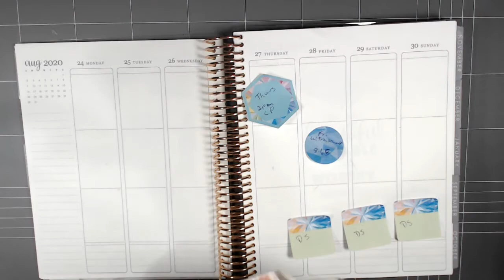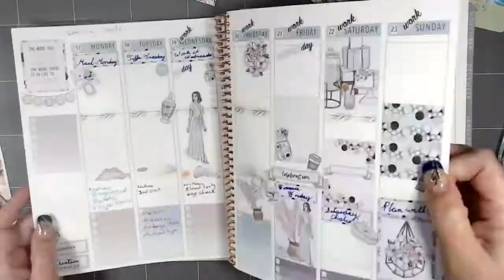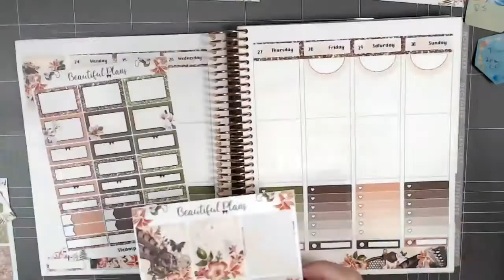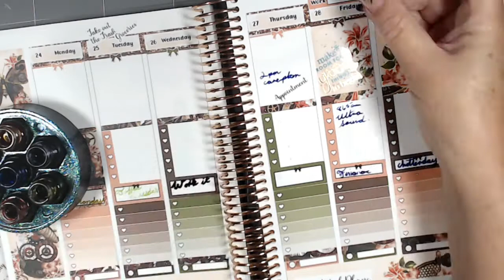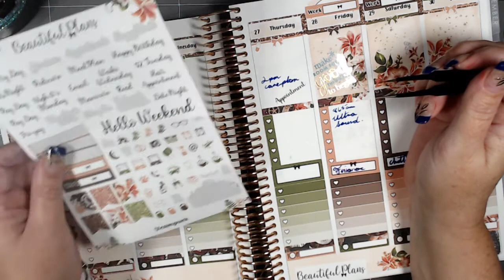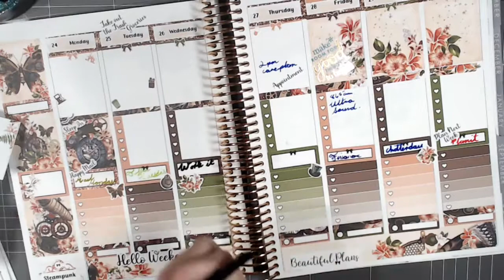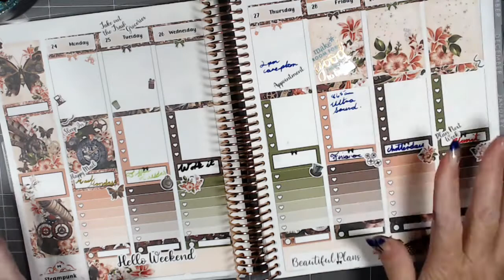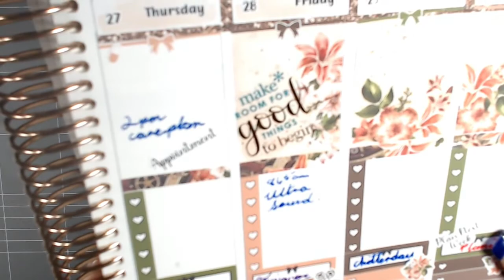Weekly Plan With Fi - 24th August 2020 to 30th August 2020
Join me on my Budgeting and Planning Rocky Road.
Today I am Planning the week starting Monday 17th to Sunday 23rd August 2020

Beautiful Plans Etsy Store

If you wish to contribute to my channel.